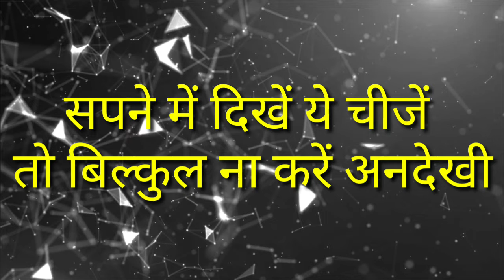सपने में दिखें ये चीजें तो बिलकुल ना करें अनदेखी // Sapne Mai dikhe ye chize bilkul n kre andekhi